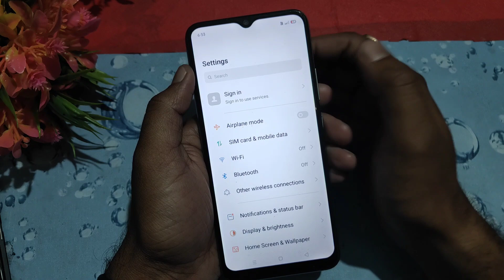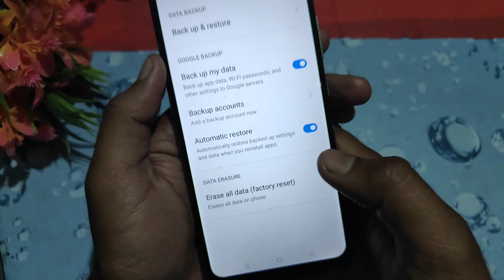Mobile reset kaise kare | Phone reset kaise kare Mobile ko reset kaise kare format reset kaise kare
phone reset kaise kare mobile ko reset kaise kare mobile ko hard reset kaise kare mobile ko factory reset kaise kare

🤗 Thank you for supporting me so I can continue to provide you with content every day

Video Topic 👇
1) samsung mobile ko factory reset kaise kare
2) redmi mobile ko reset kaise kare
3) realme mobile ko hard reset kaise kare
4) mi mobile ko hard reset kaise kare